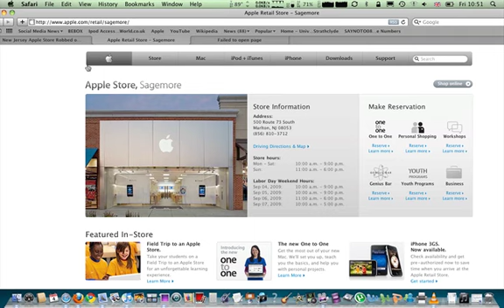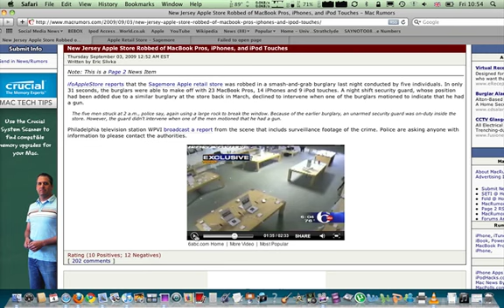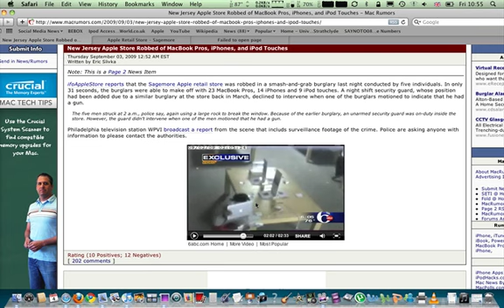Apple Store Heist - Guiness World Record Officially Set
My views on the recent events at the Apple Store in New Jersey.